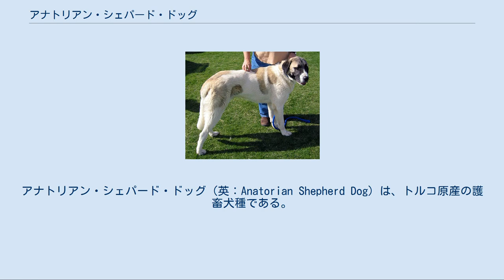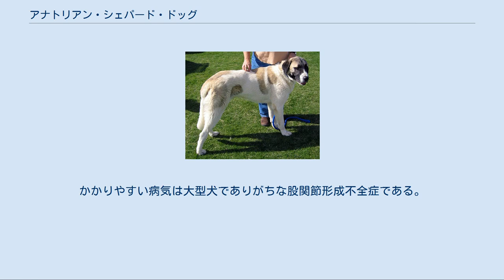アナトリアン・シェパード・ドッグ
アナトリアン・シェパード・ドッグ（英：Anatorian Shepherd Dog）は、トルコ原産の護畜犬種である。
 カンガール・ドッグと同一視されることも多いが、実際には別の犬種である（後述参照）。
 アナトリアン・シェパード・ドッグのもととなる護畜犬は、およそ6000年前から存在していた超古代犬種である。
それの名はジョパン・コペギ（英：Coban Kopegi）といい、これが分化することによってトルコ西部のアクバシュ、中部のカンガール・ドッグ、東部のカルス・ドッグが誕生していった。
 それらの犬種はおおむね2000年程の種としての歴史を持つが、アナトリアンが犬種として確立したのは1900年代と遅い（ただしそれの元となる犬は1800年代前後から存在していた）。
カンガールをベースにカルスやアクバシュなどの先祖を共有するトルコ原産の護畜犬種の他、モロサスタイプの犬やワーキング・コリー、白い巨犬に属する犬などが自然交雑することにより出来上がった犬種である。
トルコではヨーロッパやアジアなどから様々な種類の犬が行き交っていたためにこのような生い立ちを持ち、護畜犬として優秀な犬種に仕上がった。
また、羊を狼や泥棒から守る護畜犬としてだけでなく、セントハント（嗅覚猟）のための猟犬や軍用犬としても使われ、トルコの中部で人気が高かった。
 1967年には、トルコに駐在していた米国兵士によって2頭のアナトリアンの仔犬が持ち帰られ、これをつがいとしてブリーディングが行なわれるようになった。
しかし、このことがきっかけで、「アナトリアンとカンガールを別の犬種として公認するかどうか」、「トルコ原産の護畜犬種を米国でどのように公認するか」についての問題が発生して意見が分かれ、米国のケネルクラブのメンバーなどの間で激しい論争が始まることになった。
はじめのうちはなど、アナトリアンの公認・トルコ原産の犬種の分類以外についても多くの問題があり全く意見がまとまらなかったが、数か月かけて一つずつ問題を解消し、なんとかこの2つの問題の討論を行なうところに辿り着いた。
 「アナトリアンとカンガールを別の犬種として公認するかどうか」についての論争には長い時間を要した。
国際的には半殺しの状態で決着がついていないが、アメリカでは何とか決着がつけられた。
この問題は米国に持ち帰られた はじめのつがいから生まれた血筋の仔犬たちに、現地から再輸入した犬だけでなく、カンガールも遺伝子プールの改善に使われたことにより、「犬種として固定されたアナトリアンがカンガールと（外見において）大差のない犬種として仕上がってしまった」ことにより起きた論争である。
現在アメリカンケネルクラブではアナトリアンとカンガールを別の犬種として公認することで落ちついているが、FCIにはこの2犬種が同一犬種として公認され、同一視されてしまうという結果となった。
しかし、アナトリアンとカンガールはそれぞれ別の愛好家がおり、アナトリアンは米国・トルコで作業犬として、カンガールは原産地トルコでは作業犬としてだけでなく国宝としても扱われている。
それぞれの愛好家はFCIにアナトリアンとカンガールを個別の犬種として認めるように働きかけているが、未だ進展はない。
 なお、後者の「トルコ原産の護畜犬種を米国でどのように公認するか」という討論は、上記の問題に絡んでアクバシュ、カルス、カンガール、アナトリアンをアメリカで公認犬種として登録するに当たっての問題で、これについては最終的に、 1. これら4犬種を、原種であるジョパン・コペキとしてまとめて公認、4犬種はそれぞれこの中のタイプとして分類 2. これら4犬種を、それぞれ個別に公認 という、2つの意見に絞られた。
こちらは現地調査の結果はじめの討論よりも早く結論が出され、分布状況、生存頭数、血統の管理状況などから、2の意見が採用されることになり決着がついた。
 現在もアナトリアンは作業犬、ショードッグとして人気の高い犬種で、一部はペットとしても飼われている。
公認・非公認にかかわらず、根強い愛好家を持つ犬種の一つである。
日本にも愛好家がいて、個人経由で仔犬を輸入する人もいる。
ただし、この犬は国内で生まれたわけではないので、国内登録頭数にはカウントされていない。
 生後7か月のアナトリアン・シェパード・ドッグ カンガールに比べるとよりサイズが大きく、走るスピードはやや劣るが、力の強さはこちらの方が上であるといわれている。
筋骨隆々で骨太でたくましい体つきをしており、マズル...